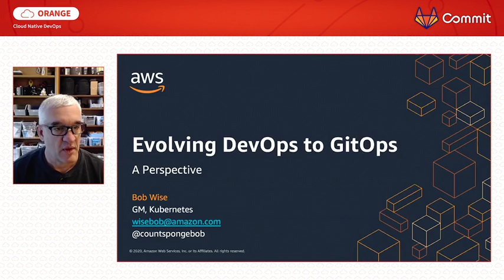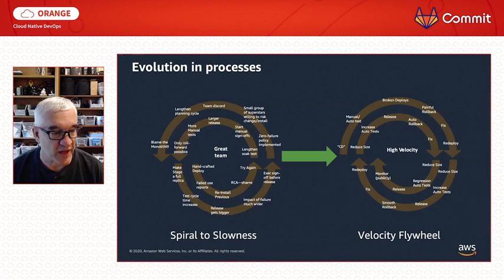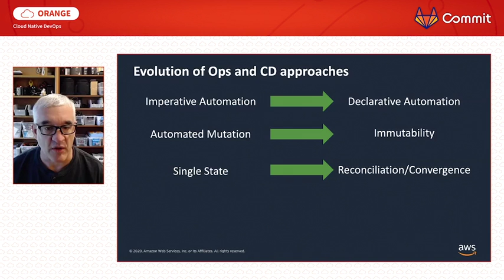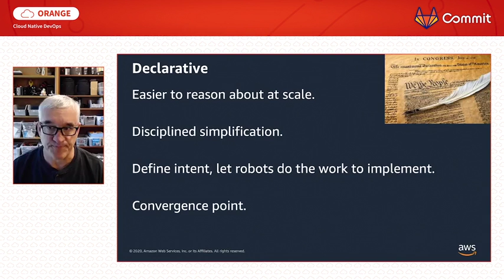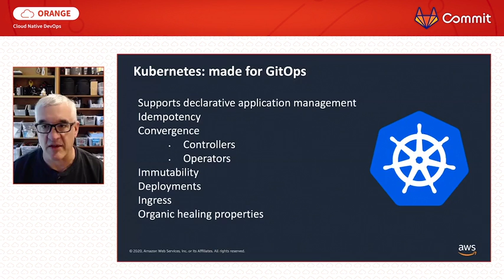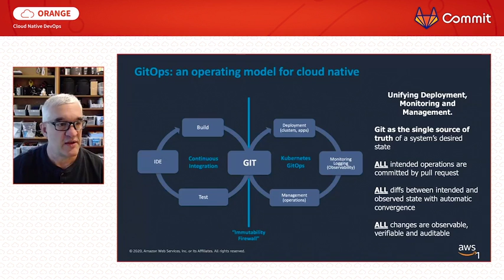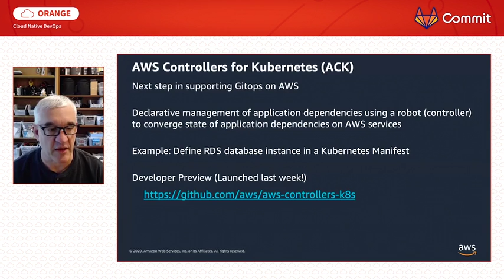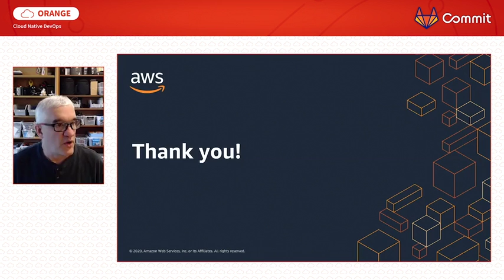02 Bob Wise GitOps Based Ops Modernization